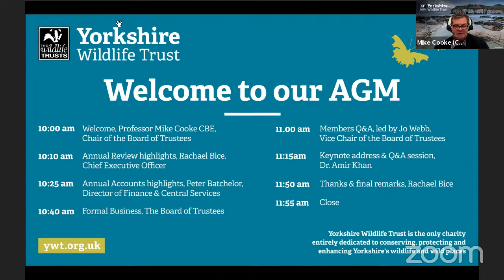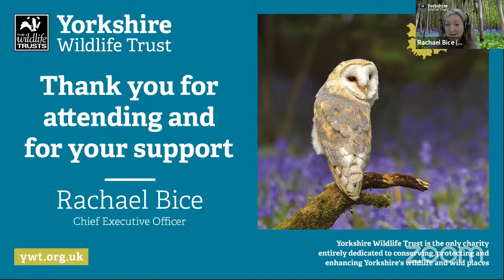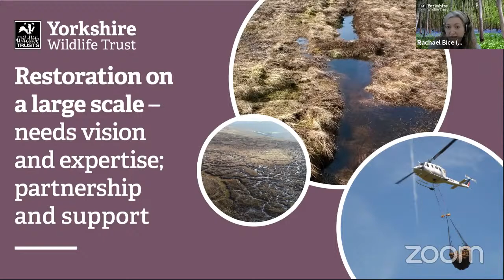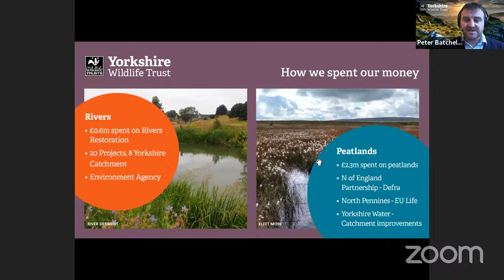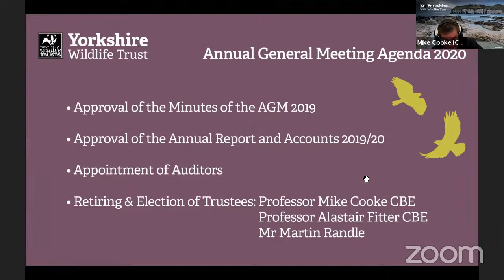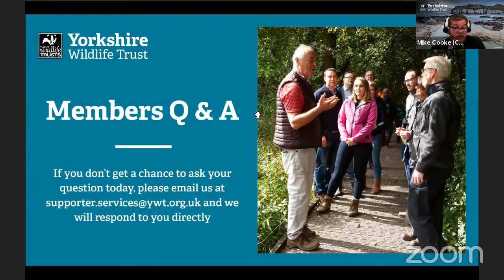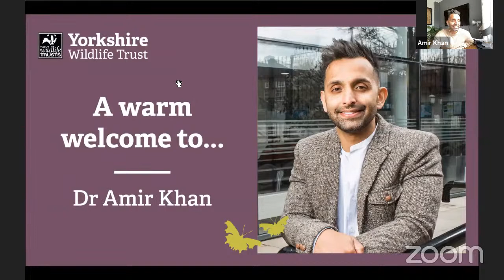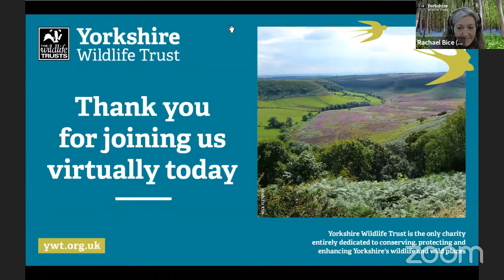Yorkshire Wildlife Trust AGM 2020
Yorkshire Wildlife Trust AGM 2020 held online for the first time.

Featuring guest speaker Dr Amir Khan.